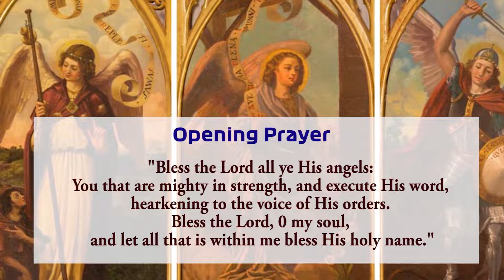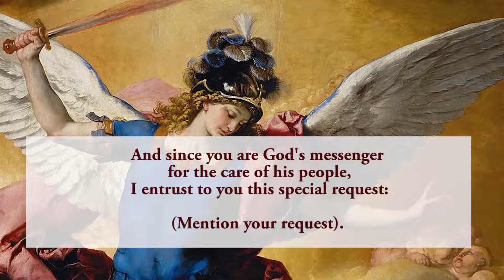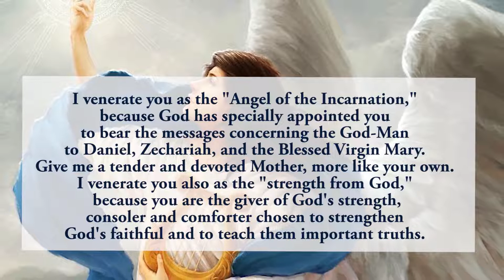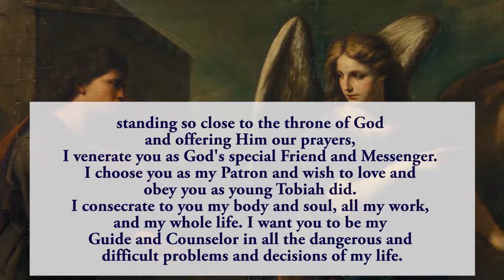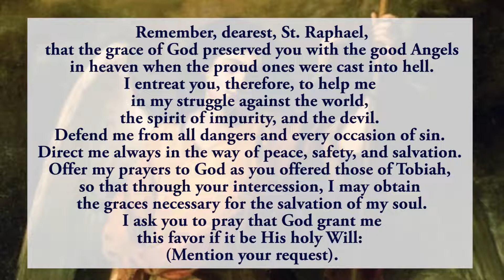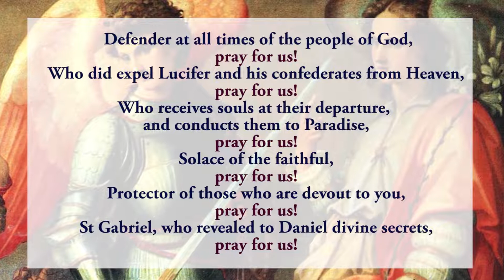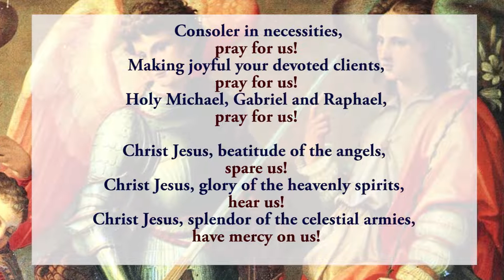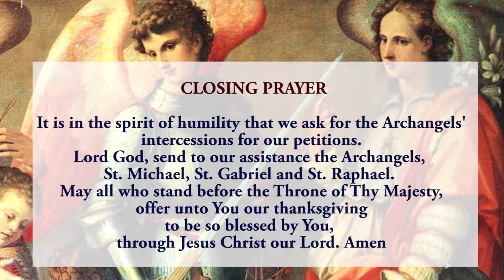Pray Along - 7th Novena to the 3 Arch Angels - Sts Michael, Gabriel & Raphael - 26 Sept 2022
The seventh novena to the 3 arch angels